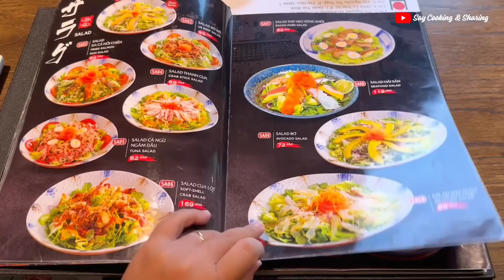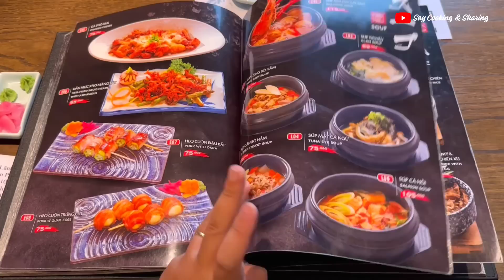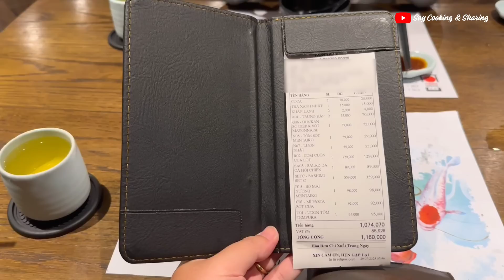Ăn Sushi Tươi Rói Ngắm Cá KOI Tuyệt Đẹp Tại SUSHI HARU Q7 | Đa Dạng Món Ăn, Không Gian Chuẩn Nhật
Sushi Haru là một trong những nhà hàng Nhật Bản hiếm hoi tạo cho mình sự bất ngờ về mặt không gian cũng như độ đa dạng trong các món ăn với mức giá vô cùng gần gũi. Nếu như bạn cũng đang tìm cho mình một địa điểm bán sushi ngon, không gian đẹp, giá không quá cao thì có thể tham khảo thêm video tuần này của mình nhé.

Nội dung video Review Sushi Haru
00:00 – Intro
00:33 – Địa chỉ và Không Gian Sushi Haru
01:44 – Menu Sushi Haru
02:42 – Review Món Ăn
08:25 – Kết Luận

Thông tin nhà hàng SUSHI HARU và các chi nhánh tại TPHCM
CN Quận 10: số 371 Nguyễn Tri Phương, P5.
CN Quận Tân Bình: số 289A Lê Văn Sỹ, P1.
CN Quận 1: số 93 Nguyễn Thái Học, P Cầu Ông Lãnh.
CN Quận 7: số 458 Nguyễn Thị Thập, Phường Tân Quy.
CN Quận Phú Nhuận: số 211-213 (số 128 cũ) Phan Xích Long, Phường 2.
Phục vụ xuyên suốt các ngày trong tuần
Buổi Trưa: 10h00 - 14h00
Buổi Tối: 16h00 - 22h00

🥰 3 CÁCH để ỦNG HỘ KÊNH ra NHIỀU VIDEO HAY, BỔ ÍCH về NẤU ĂN - FOOD REVIEW – DU LỊCH🥰
1- LIKE mỗi video mà bạn xem trên kênh của mình, quá dễ phải không nào ^^
3- TẶNG mình một Cốc CAFE nho nhỏ để động viên và giúp mình duy trì cũng như phát triển nội dung chất lượng hơn cho kênh.